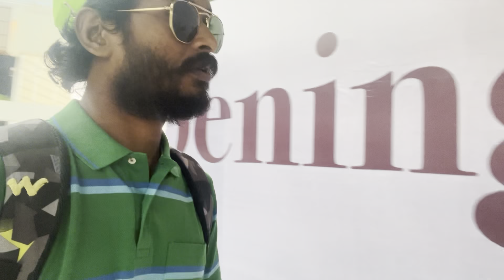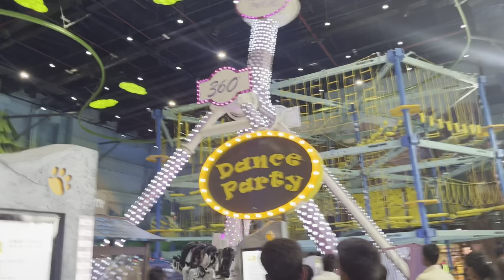Lulu Mall Lucknow